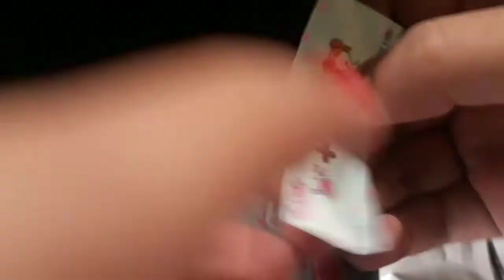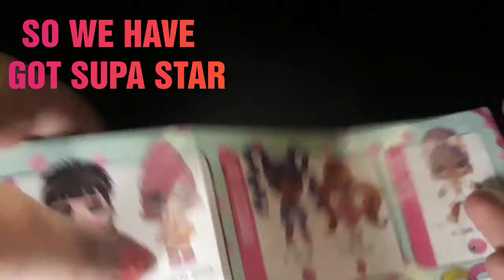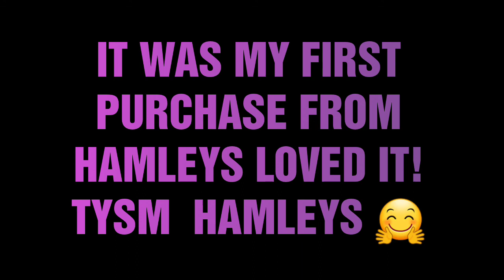L.O.L HAIRVIBES Doll Supa Star review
Hey guys It's another week of exciting video this is a bit different as i have purchased first time a real hair l.o.l so I hope you liked my idea and showing details about L.O.L HAIRVIBES Supa Star. She is really very cute and she is a baby of gold I mean her accessories are mostly of golden colour. Clicking photos of her is really fun.

Purchasing Link: (Amazon)

Purchasing Link: (Amazon international)

Music Link 1st: (Electronomia-Limitless)

Music Link 2nd: (Electro-Light-Symbolism)

Music Link 3rd:(Electronomia- Summersong)

Music Link 4th:(Electronomia- Vitality)

*IT WAS MY FIRST PURCHASE FROM HAMLEYS I REALLY LOVED HOW THEY DELIVERED FAST AND SECURED PACKAGING🤗*.